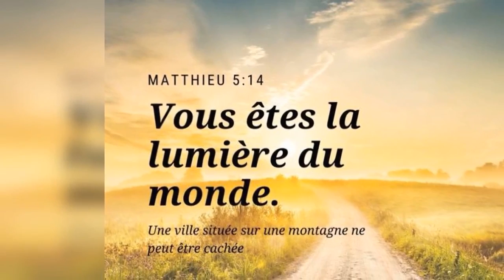Quelle est la réponse ? - 26/11/20 - Soir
" La moisson... " - Luc 10 : 2